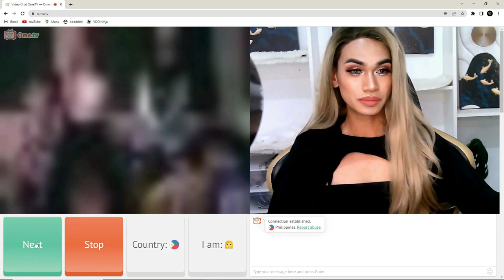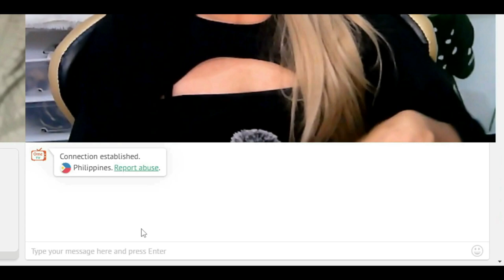BEKI, SA OMETV NAGHANAP NG KA DATE SA VALENTINE'S DAY!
Laban muna tayo sa Pinoy ng OmeTv before sumabak sa Omegle!

❂ Editor : WondershareFilmora